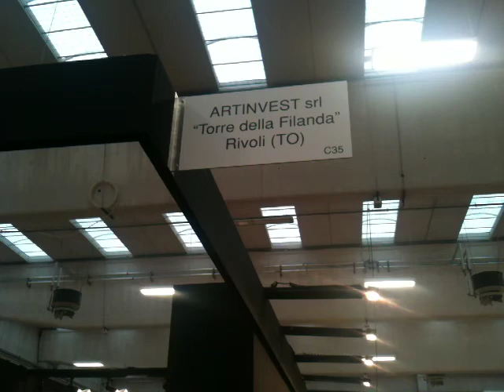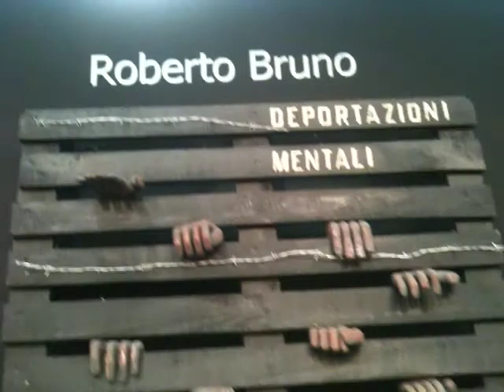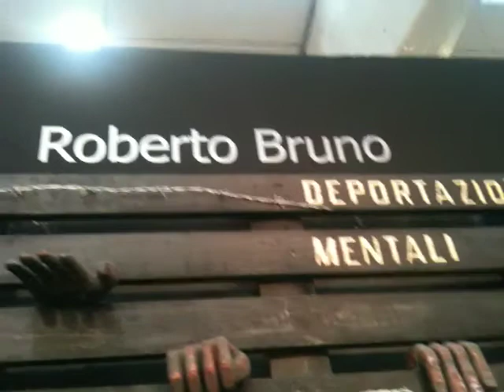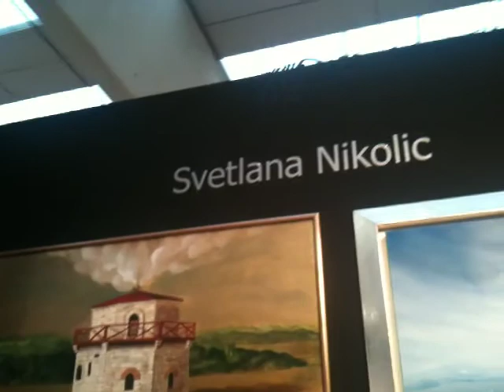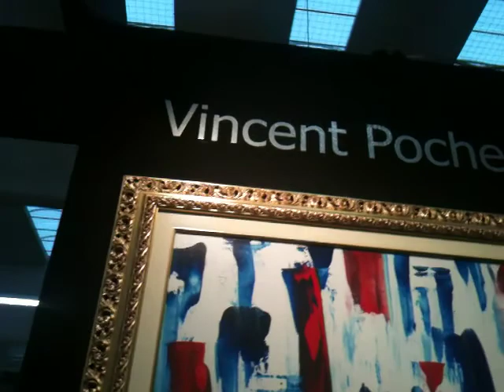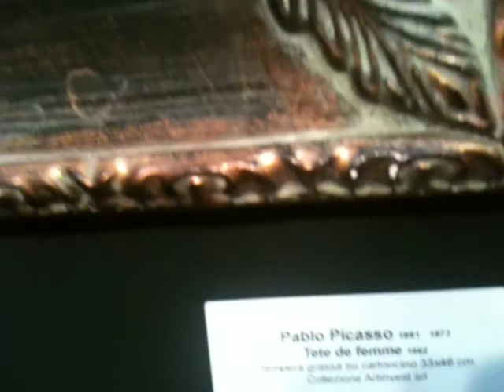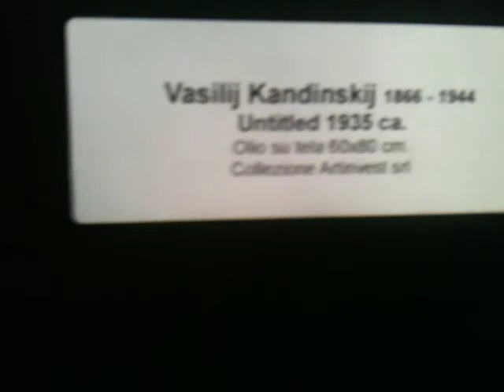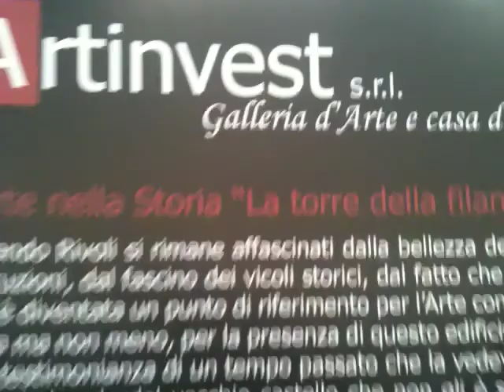Immagina Arte in Fiera 2010, lo stand di Artinvest srl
Il nostro stand con i dipinti di:

Giorgio Flis
Martino Bissacco
Mario Giammarinaro
Vittorio Varrè
Vincent Poche
Katarzyna Jasiukiewicz
Antonio Saporito
Elisa Donetti
Manuela Raimondo
Roberto Bruno
Davide de Agostini
Nina Tokhtaman Valetova
Rachele Mari-Zanoli
Katarzyna Rzontkowska
Simone Bolzoni
Paolo Canale
Svetlana Nikolic
Egidio Castelli
Enzo Ratto